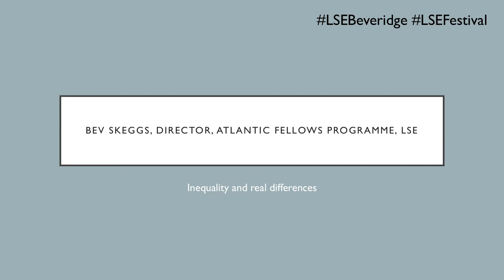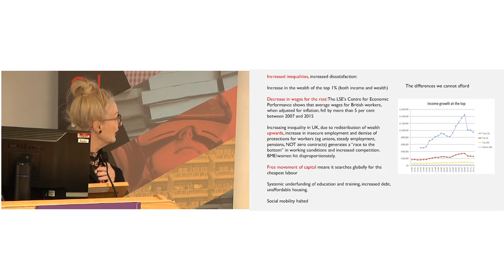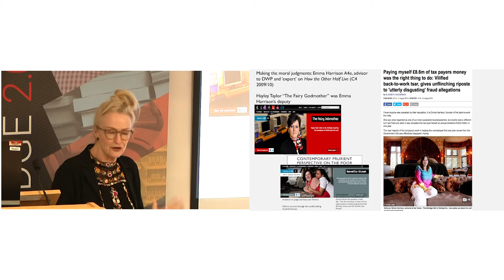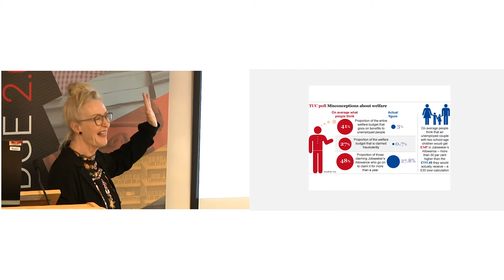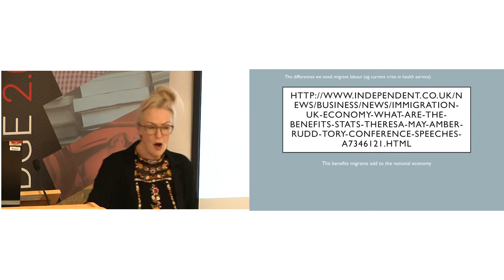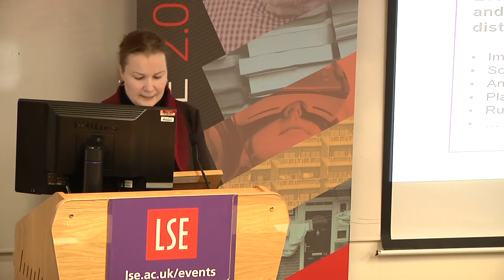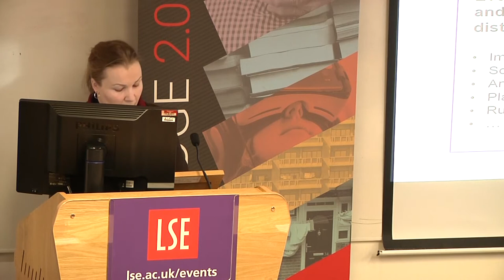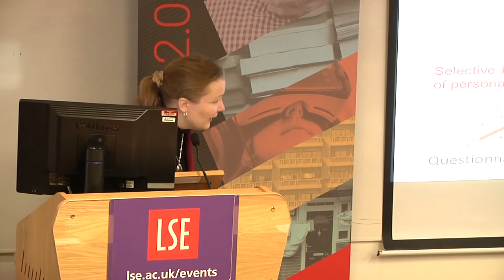LSE Events | Who Belongs? Can we Afford to be Different?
There have been significant advances in the rights, recognition and participation of diverse groups of people in the UK over the past 30 years. And yet, people’s backgrounds and characteristics – such as their age, gender, ethnicity, 'abilities' or 'disabilities', and sexual orientation – continue to strongly influence their life experiences, opportunities and prosperity. During an extended period of austerity, the current political climate is characterised by sharp divisions in attitudes to the long-term direction of the country, to the question of 'who belongs?' and to the sustainability of the UK's welfare system – giving rise to the question, ‘Can we afford to be different?’

LSE’s EDI (Equity, Diversity and Inclusion) team brings together a panel of experts on inequality for a discussion of the challenges of developing an inclusive and fair society in the 21st century. In honour of the 75th anniversary of the release of the Beveridge report, the speakers will draw on their research findings and disciplinary perspectives to consider how we should approach difference and supporting one another in society. When looking at life outcomes, what can we learn from examining the interplay of people’s characteristics and backgrounds? What does it mean to contribute to society, and who judges this? And what are the social costs of getting our approach to difference wrong?

Brett Heasman is a PhD researcher in the Department of Psychological and Behavioural Science at LSE. Brett is the creator of the 'Open Minds' exhibition, which was set up to promote autistic voices.

Celestin Okoroji is a PhD researcher in the Department of Psychological and Behavioural Science at LSE. His research focuses on the ways in which ideas associated with stigmatised groups – such as unemployed people - become a part of stigmatised group members' self-concept. Celestin’s research was awarded the Popular Prize at the 2016 LSE Research Festival.

Bev Skeggs is academic director of the Atlantic Fellows programme in the International Inequalities Institute at LSE.

Jana Uher was a senior research fellow and Marie Curie fellow at LSE from 2015 to 2017. She is now a senior lecturer at the University of Greenwich.

Sunil Kumar teaches on the MSc in Social Policy and Development and convenes the postgraduate elective ‘Urbanisation and Social Policy in the Global South’. As dean of graduate studies (2011–16) at LSE, he chaired the Equality and Diversity Forum, among other duties. His recent research is on the urbanisation-construction-migration nexus in south Asia.